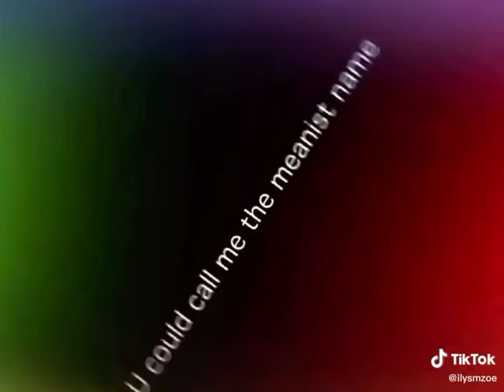Give me dares please I’m doing a dare video